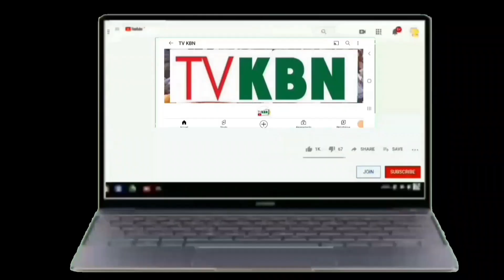P4 Conférence De A.J.D.D.D Le 2 Février 2023 Avec Serigne Moustapha Ndao Makiyou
Rejoignez cette chaîne pour bénéficier d'avantages exclusifs :
les Gamous👈
Ziaars🙏👈